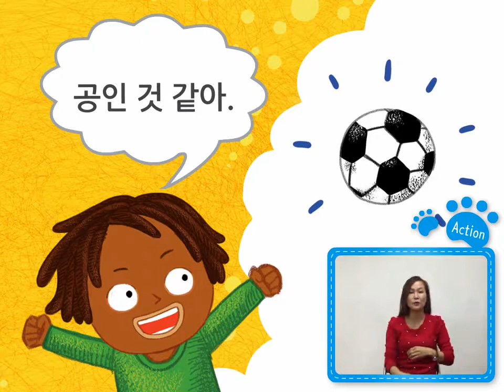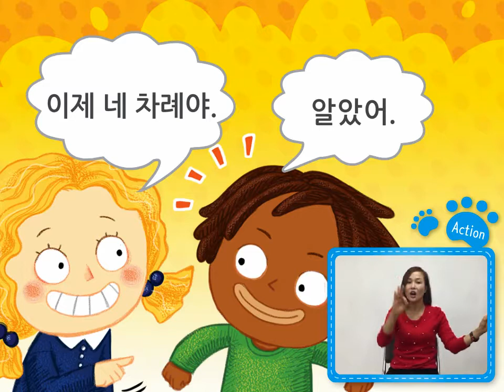Step2-Vol.5 Sentence Song[Korean]